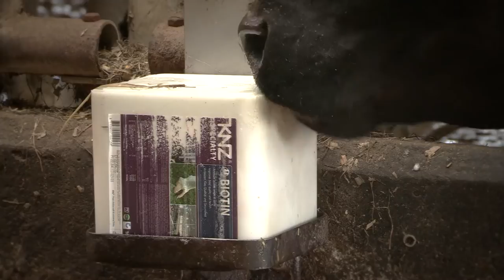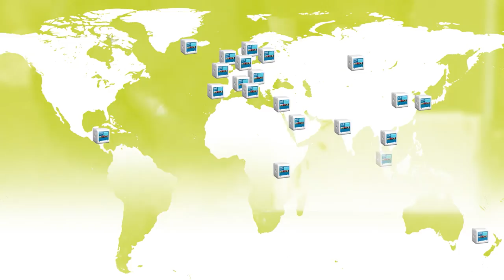(NL) KNZ Likstenen promotievideo kort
Promotiefilmpje over KNZ vrije keuze zout- en mineraallikstenen.